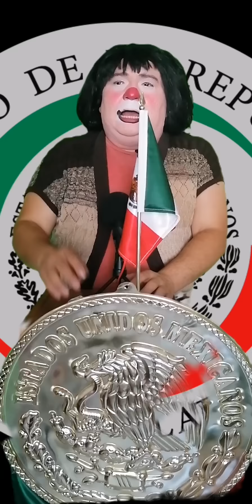payaso Globolin Jackson ( Damián sin pena y la cochitl Gálvez ) desde el senado